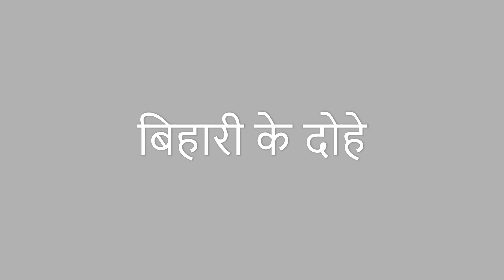डायरी का एक पन्ना भाग २ व बिहारी के दोहे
सीखे डायरी का एक पन्ना भाग २
बिहारी के दोहे
कक्षा १० सी बी एस ई